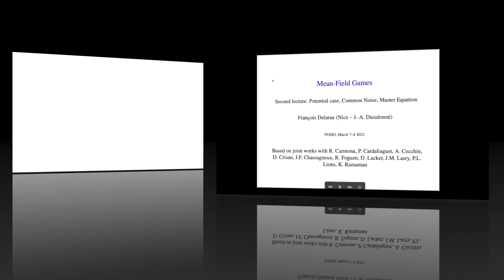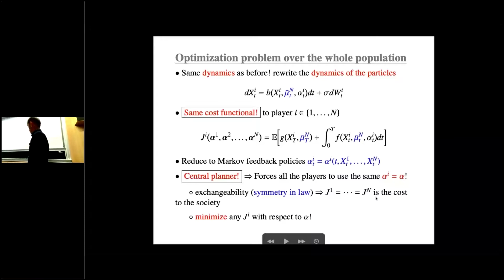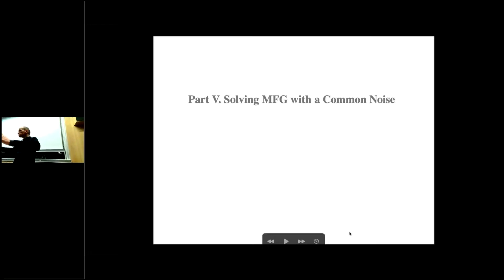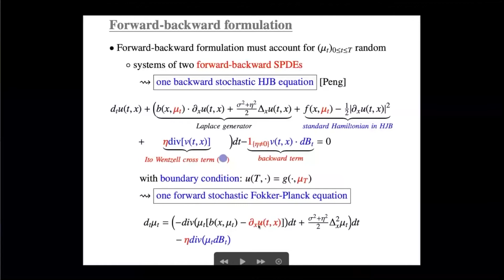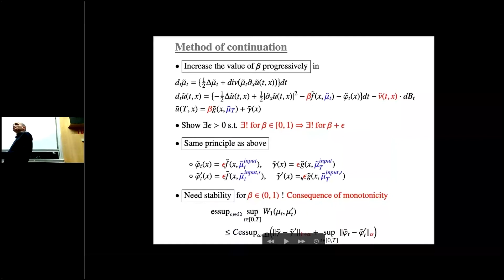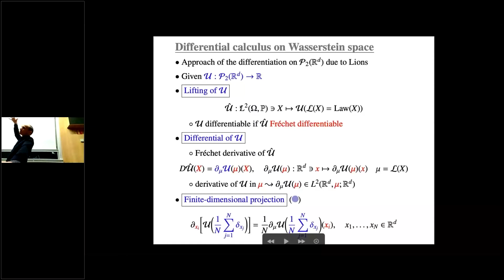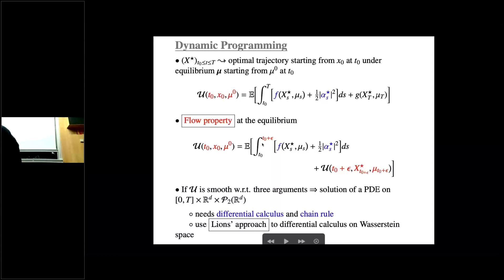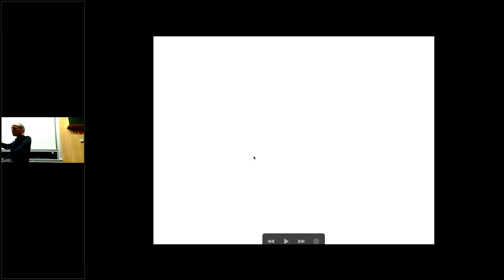PGMO François DELARUE 2022 Lecture II